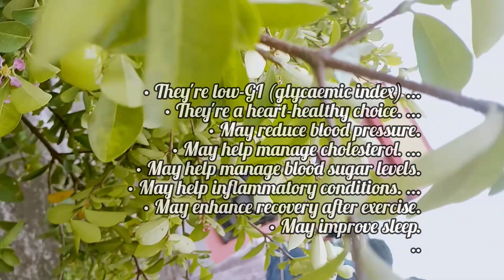ASMR CHERRY/CHERRY HEALTH BENEFITS/FRUITS চেরির উপকারিতা সম্পর্কে জেনে নিন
cherry
cherry recipe
cherry fruit
how to grow cherry plant
how to grow YouTube channel